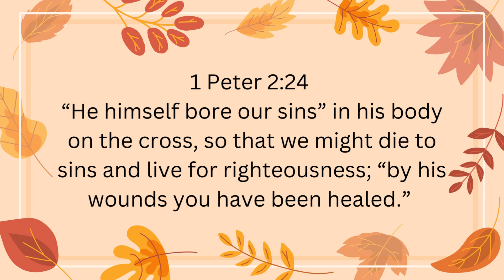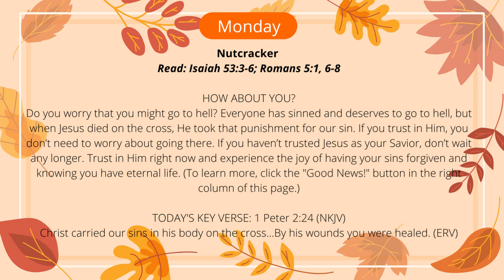Nutcracker- November 21st, 2022- Daily Devotions for Kids, Ascend Church Tempe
Nutcracker
Daily Devotional for November 21, 2022

Read: Isaiah 53:3-6; Romans 5:1, 6-8
Powered by Keys for Kids Radio
Raelyn reached for a bowl of nuts. She took a pecan and placed it between the jaws of a nutcracker. "Mom, in Sunday school yesterday, we had a lesson on hell," she said in a troubled voice. "It scared me. What if I go there when I die?"
"Hell is a scary place," agreed Mom. "God created it for the devil and his angels. People who refuse to trust Jesus as their Savior will join them there."
Raelyn's brother Andy spoke up. "But if you trust Jesus to forgive you and wash your sins away, you'll go to heaven instead."
"I've trusted Jesus as my Savior," Raelyn said slowly, "but I still worry about hell sometimes." She held the pecan carefully as she squeezed the nutcracker. But the nut slipped away, and the jaws of the nutcracker closed on her finger. "Ouch!" she wailed. She tossed the nutcracker into the bowl. "I don't want to crack nuts anymore," Raelyn said, nursing her finger. "That hurt!"
"You're scared of a little nutcracker?" Andy asked. "Not me! Watch!" He grinned as he put his finger between the jaws of the nutcracker. Then he put a book beside his finger. "Go ahead--squeeze it," he said, holding out his hand. Raelyn obliged, but the book kept the nutcracker jaws open. Andy laughed. "See, it doesn't even hurt!"
"The book took all the pressure Andy should have felt when he stuck his finger in the nutcracker," Mom observed. "That's a pretty good example of what Jesus does for us."
"I think I get what you're saying," said Andy. "We all sin and deserve to be punished for the wrong things we've done, but when we trust in Jesus, He protects us from hell, sort of like the book protected my finger. Right, Mom?"
Mom nodded. "Andy trusted the book to keep his finger safe, Raelyn, and we can trust Jesus to keep us safe, now and for all eternity. He took the punishment for our sin when He died on the cross so we wouldn't have to. We can have the joy of knowing we won't go to hell. Instead, we'll spend eternity with Jesus."
-Hazel W. Marett